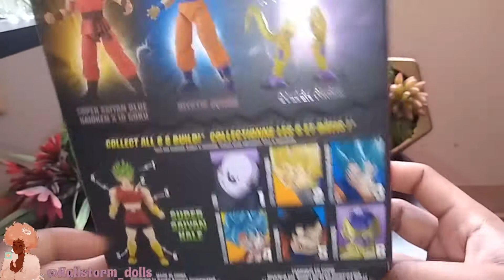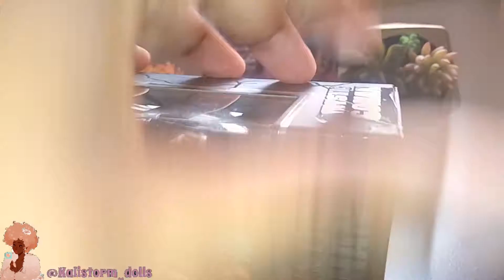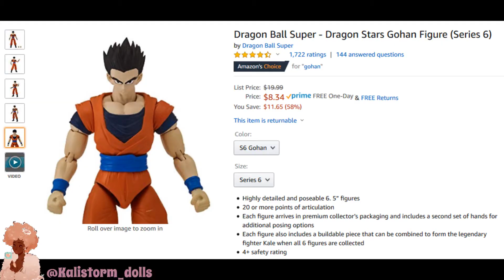Dragon Stars | Mystic Gohan Figure Review